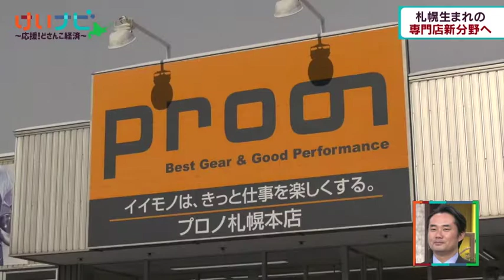1月３０日放送 コロナ禍の冬も稼ぐ！北国の悩みに商機！③